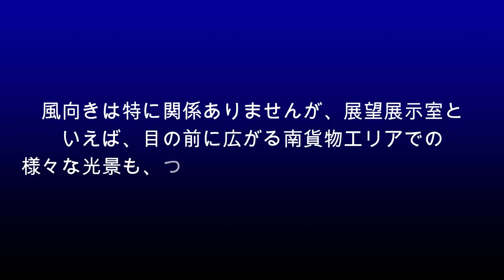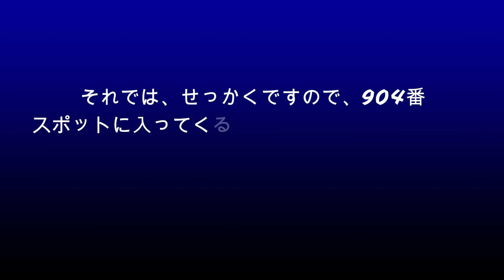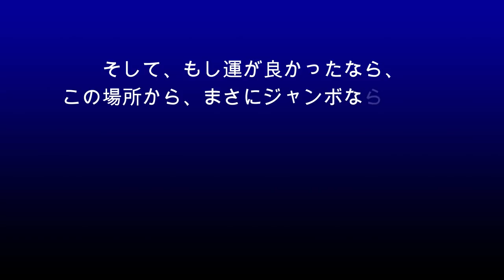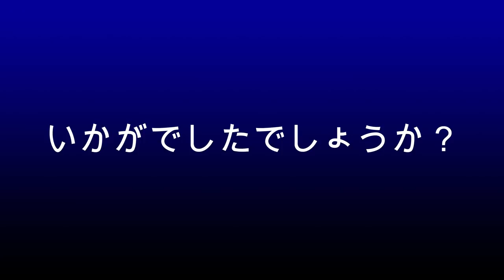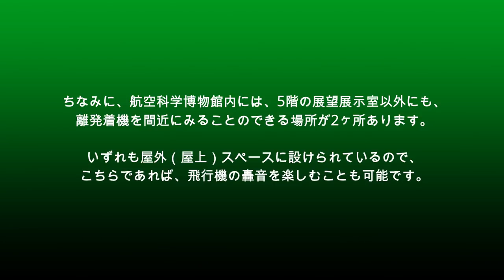【成田空港】南風運用時でもメチャメチャ楽しめる！航空科学博物館の展望展示室から、行き交う飛行機たちを眺めてみよう（マーシャリングや”お口あーん”もバッチリ収録）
数ある成田空港公式撮影ポイントの1つであり、A滑走路の南端に位置している「航空科学博物館」は、1タミから南北貨物エリアにかけてを一望できる展望展示室を有する、とても人気があるスポットです。ただ、特にスポッティング系のファンの方にとっては「北風運用の時か、700番台・800番台スポット手前側に珍しい機体が駐機している時ぐらいにしか行っても意味のないスポット」であると評されることも少なくありません。実際、北風運用の時と比べて南風運用の時には、撮影目的で来館したと思われる方々の姿も心なしか少ないように見えてなりませんし、「博物館＝北風専用スポット」的なお話をされる方も決して少なくないように感じております。
しかし、本当にこの場所は北風運用の時しかその魅力を発揮できないのか・・・？　ふと、そうした疑問が頭をよぎったことから、今回、あえて南風運用の時に入館してみて、実際に飛行機の様子を眺めてみながら、その魅力を探ってみることにしました。確かに、北風運用の時に比べて飛行機を間近に捕らえるチャンスこそ少なくなっているものの、南風運用時ならではの魅力も確実に存在しているワケで、この動画でそうした部分もご覧いただければ、本当にありがたいと思っております。
また、せっかく展望展示室について取り上げさせていただきますので、ここならではの光景として、南貨物エリアでの魅力的なシーンとして、到着時のマーシャリングやジャンボのフロントカーゴドア開閉などのシーンも、併せて収録させていただきました。この場所からであれば、ジャンボがお好きな方にはたまらないシーンも見ることができますので、成田へお越しになった際には、ぜひ、南風北風関係なく、この展望展示室へ足を運んでいただければ嬉しいなぁと思っております。

なお、BGMがお嫌いな方のために、毎回、BGMカット版を別にご用意させていただいているのですが、動画の中でも触れさせていただいております通り、展望展示室には快適性追求の観点から防音ガラスが採用されており、飛び交う飛行機の音はかなり聞き取りづらい状況となっております。音のレベルを目一杯上げればかろうじて音が捕らえられるかも知れないのですが、来館者の方々が楽しそうにお喋りをされながら飛行機を眺められていることが多く、今度はそうした方々の話し声がビックリするほどハッキリと入り込んでしまうのです。まさか「うるさいので静かにして下さい」などと非常識なことは言えるはずもなく（苦笑）、現状、この場所で”音”を捕らえることは断念せざるを得ません。このため、今回はBGMカット版の制作を断念させていただきました。ご期待されたいらっしゃった方には大変申し訳なく思っておりますが、動画の最後に収録してございます屋外撮影分に関しましては、BGMをカットした上できちんとエンジン音を収録してございますので、今回に関しましては、どうぞご寛恕下さいますようお願い申し上げます。
また、現在、航空科学博物館では、新型コロナウイルス感染拡大防止の観点から、長時間にわたる展望展示室滞在を含めた、様々な制限について来館者に協力を求めています。撮影に関しても、いろいろと不自由を感じる点があるかも知れませんが、今は辛抱の時！多くのファンの理解と協力でもって、明るい未来を築いて行きたいものですよね。